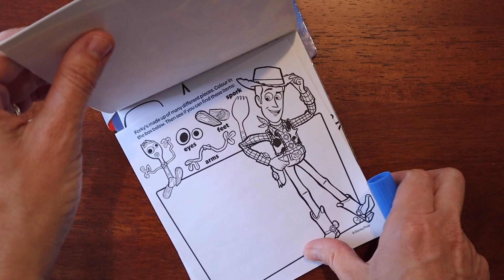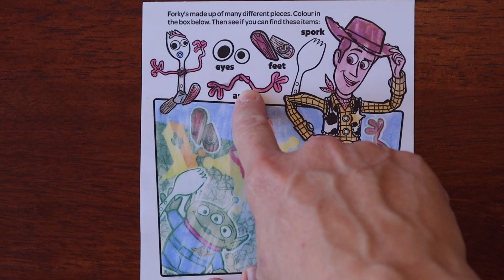Magic Ink Pen Toy Story Colour the Picture with Forky and Woody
Forky's made up of many different pieces. Colour in the box below. Then see if you can find these items.